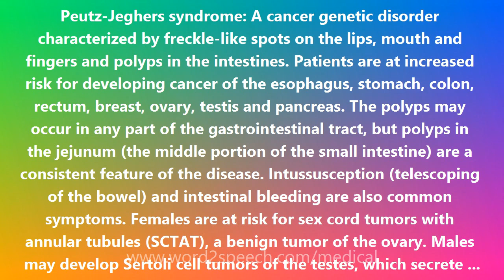Peutz-Jeghers syndrome - Medical Meaning and Pronunciation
Peutz-Jeghers syndrome

Peutz-Jeghers syndrome: A cancer genetic disorder characterized by freckle-like spots on the lips, mouth and fingers and polyps in the intestines. Patients are at increased risk for developing cancer of the esophagus, stomach, colon, rectum, breast, ovary, testis and pancreas. The polyps may occur in any part of the gastrointestinal tract, but polyps in the jejunum (the middle portion of the small intestine) are a consistent feature of the disease. Intussusception (telescoping of the bowel) and intestinal bleeding are also common symptoms. Females are at risk for sex cord tumors with annular tubules (SCTAT), a benign tumor of the ovary. Males may develop Sertoli cell tumors of the testes, which secrete estrogen and can lead to gynecomastia (male breast enlargement). Females can also have a malignancy of the cervix called adenoma malignum. Peutz-Jeghers syndrome is inherited in an autosomal dominant manner and is due to mutation in a gene on chromosome 19p13.3 called STK11 (serine/threonine-protein kinase 11) that appears to function as a tumor suppressor gene. Half of patients have an affected parent from whom they inherited an STK11 mutation and the other half have a new mutation in the STK11 gene. The risk of cancer in the Peutz-Jeghers syndrome is very high. Among 210 patients with the symdrome, the risk of developing noncutaneous cancer between the ages of 15 to 64 was 93%. The highest cumulative risks were for breast cancer (54%), colon cancer (39%), pancreatic cancer (36%), stomach cancer (29%), and ovarian cancer (21%).